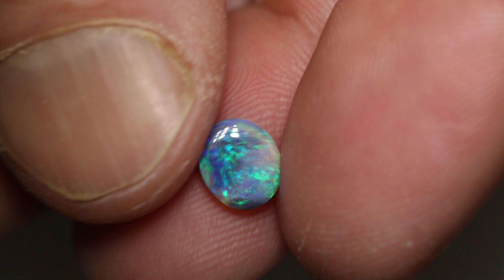Australian opal gems from Lightning Ridge